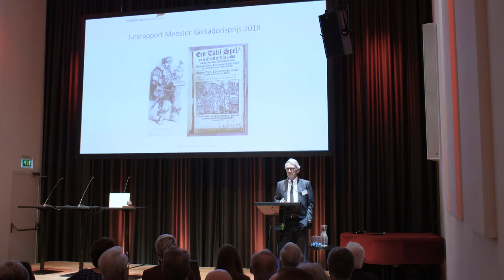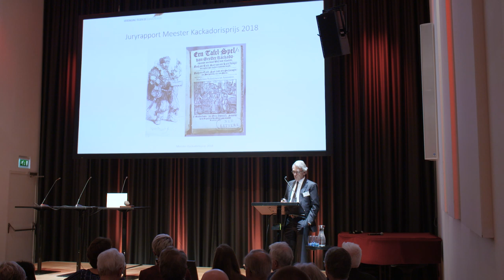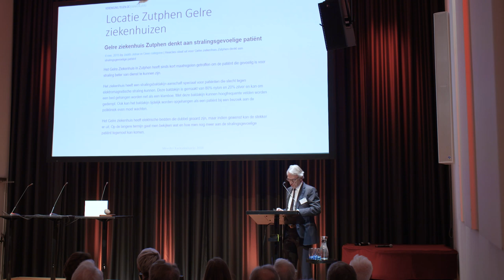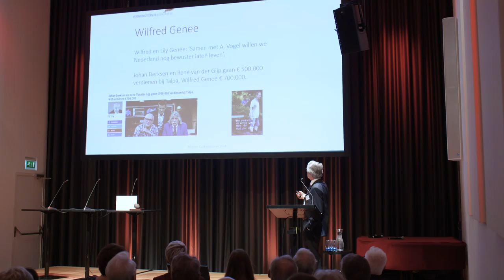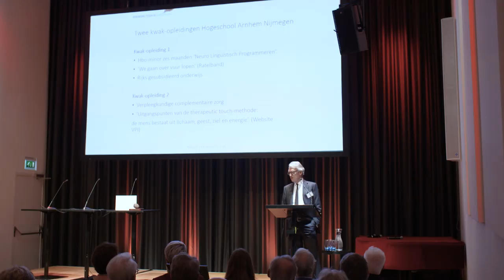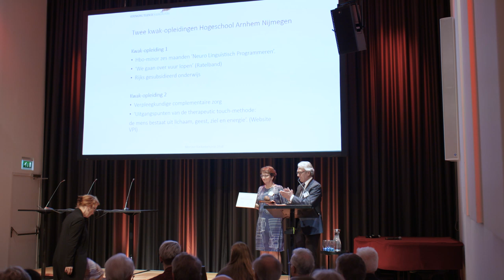Symposium VtdK 2018 - Uitreiking Meester Kackadorisprijs 2018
Symposium van de Vereniging tegen de Kwakzalverij op 6 oktober 2018 - Het placebo-effect: behagen of misleiden?